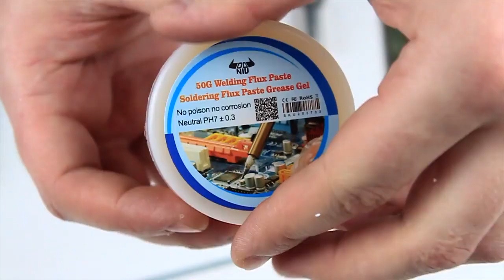Comment faire une machine à miracle!?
Bienvenue sur la chaîne Romanursu française. Ici, vous apprendrez à faire de vos propres mains, du bois fait maison, de l'électronique maison, de l'artisanat de Noël, des cadeaux, des jouets, des épouvantails pour Halloween, il est important que tout cela puisse être fait à la maison indépendamment!
Des annonces et des photos du processus de travail sont périodiquement publiées sur notre Instagram @romanursu @zoomdiy
Dans notre groupe Vkontakte, vous pouvez publier indépendamment des photos de vos produits faits maison, des idées. Et vous pouvez également poser des questions à l'auteur ou à la communauté si quelque chose ne fonctionne pas. Nous vous soutiendrons et ne vous laisserons pas de problèmes)
Les camarades de classe ont également plus que suffisant des produits faits maison
Pour ceux qui ont Tik Tok dans la tendance, à notre grande surprise ça pousse vite!) Alors on est cool :) Fly in: @zoomdiy